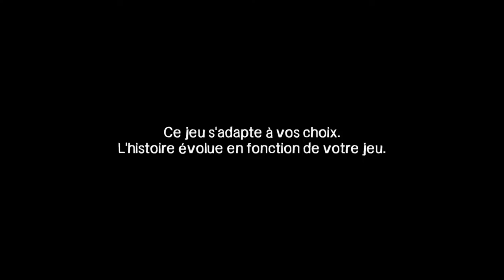The Walking Dead Saison 1 Episode 2 Partie 01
The Walking Dead Saison 1 Episode 2 Starved for Help Partie 01